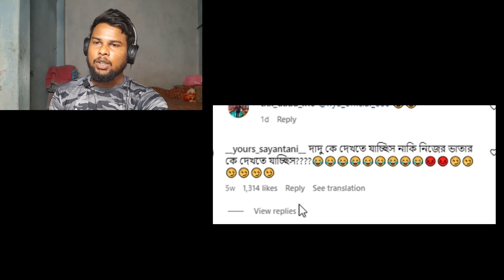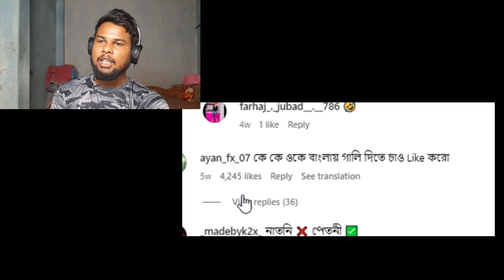দাদুর Heart এ নাতনির Hospital Look!!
Video ta just entertainment er jnno banano keo serious neben nh. dekhun r enjoy korun dhannobad❤️